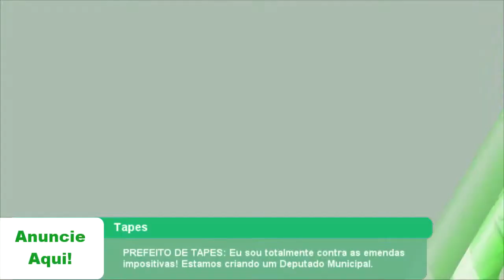PREFEITO DE TAPES: Eu sou contra as emendas impositivas! Estamos criando um Deputado Municipal.